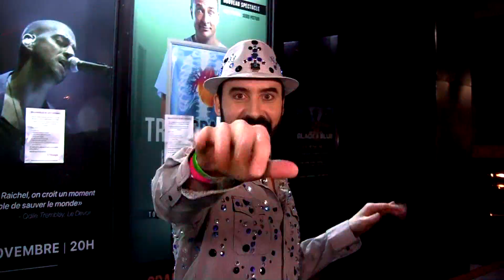MoonDaze Flash 11 - Mentalism is Key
90 second trailer celebrating 8 years of MoonDazeTV including segments from episodes 31, 44, 52, 62, 67, 70, 75, 77 and 79. Directed and edited by Breck Stewart, music by Primo1, produced by MoonDaze Productions.
Cast: Breck Stewart, Martin Boulianne, Velma Candyass, Jonathan Gold, Jacques Aleksandre Piqot, Connie Lingua, Marie Guimond, Miami Minx, Marie Doroftei, Elizabeth Blouin Brathwaite, Johanne Blouin.